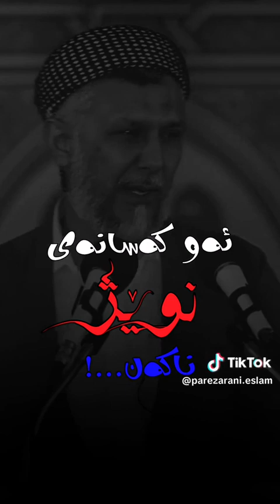mamosta mhamad Mala fayaq